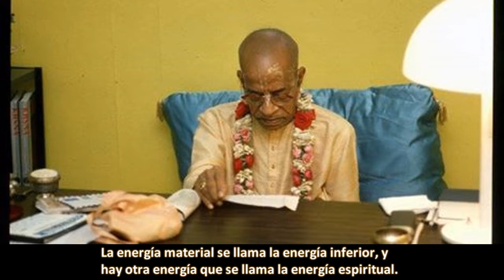BG.04.11-12. Prabhupāda. Clases en español subtituladas. Nueva York 28 julio 1966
Una persona puede liberarse simplemente por conocer la naturaleza trascendental de Kṛṣṇa y cuando está liberada se transfiere al cielo espiritual, a los planetas Vaikuṇṭha.